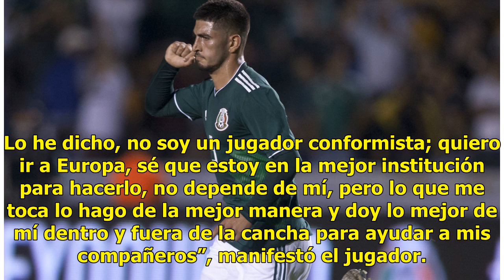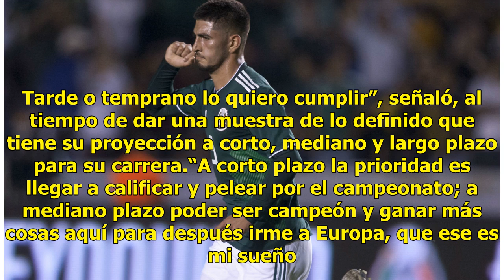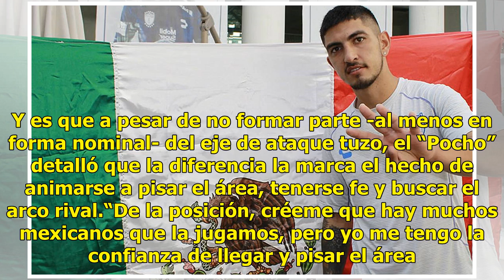El mediocampista de Pachuca Víctor Guzmán sueña con Europa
Pachuca.- La carrera de Víctor Guzmán sigue en pleno ascenso. Los goles no dejan de llegar pese a que no es un delantero, los llamados a la Selección Mexicana son una constante y se encuentra dentro de los mejores goleadores del Apertura 2018, en donde es el mexicano más productivo de cara al arco. ...